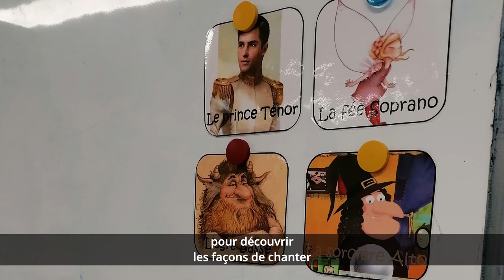Trailer Ateliers Opéra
Laura-Elisabeth Verlinden, jeune chanteuse lyrique, est venue présenter son art à travers multiples ateliers ludiques dans l'école Notre-Dame du Sacré-Cœur de Schaerbeek.
Ces ateliers ont abouti sur un spectacle de fin d'année autour de l'Opéra sur le thème de l'harcèlement scolaire.

Vidéo : Christophe Fjosne
Voix-off : Adel Lassouli